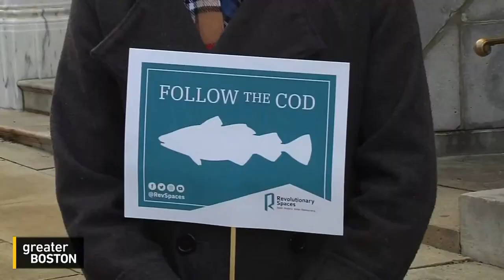Greater Boston Full Episode: Jan. 11, 2022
Climate victory: the ozone layer is on track to recover completely
Although most news about climate change is bad, there is finally a ray of hope. Researchers say the ozone layer is on track to recover within mere decades, thanks to international cooperation in phasing out the use of harmful chemicals. What does this mean for the future? Susan Solomon, professor of environmental studies at MIT, joined Liz Neisloss to discuss. She said that while a healed ozone layer marks significant progress in the fight against climate change, there is still much work to be done.

What we can learn about racism and royalty from Prince Harry's memoir
Prince Harry's dramatic exit from the royal family has garnered global attention for a long time, but now he is revealing new details in a tell-all memoir, Spare. Renée Graham, associate editor and columnist with The Boston Globe, and Nada Tawfik, BBC's North America correspondent, joined Liz to talk about Harry's story and the heated responses to it. They also discussed racism within the royal family and British media, and how it impacts this story.